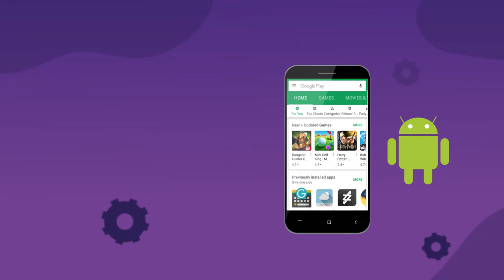ماذا لو كان هاتفك مصدرًا لتهديد سلامتك.. خطوات لتأمينه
حملة إعلامية تطلقها مجموعة من المنظمات السّورية تحت عنوان أمنك_مسؤوليتك، وذلك بهدف تسليط الضوء على أهميّة الحماية الرقمية في حياتنا اليومية ونشر الوعي لدى المجتمع السوري.
المشاركون في الحملة:
"سوريون من أجل الحقيقة والعدالة"، "جريدة عنب بلدي"، "راديو روزنة"، "مؤسسة آرتا"، "الشبكة السورية للإعلام المطبوع"، "مشروع سلامتك"، و"موقع أنا إنسان".